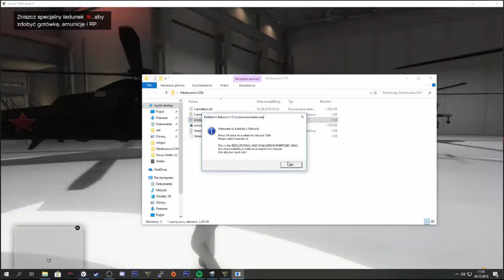GTA 5 PC Online 1.44 Mod Menu - Money Hack (FREE DOWNLOAD)